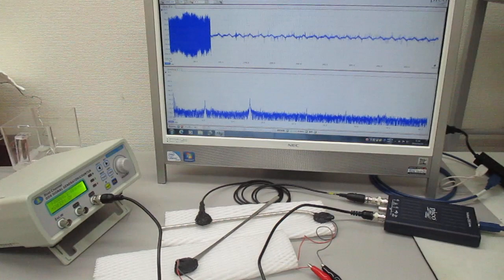超音波と表面弾性波（オリジナル超音波システムの開発技術）